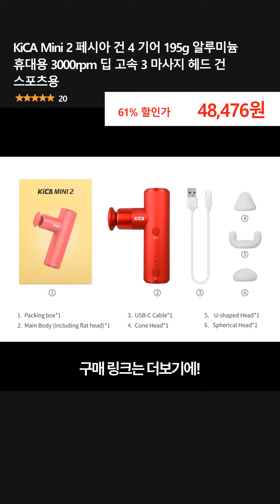KiCA Mini 2 페시아 건 4 기어 195g 알루미늄 휴대용 3000rpm 딥 고속 3 마사지 헤드 건 스포츠용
👉 구매링크